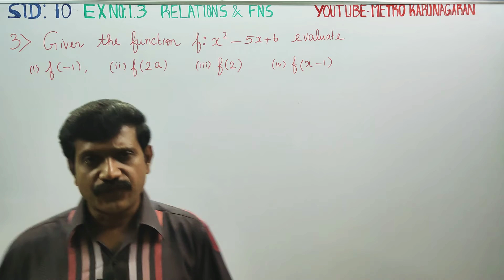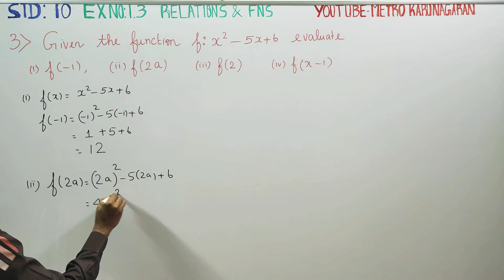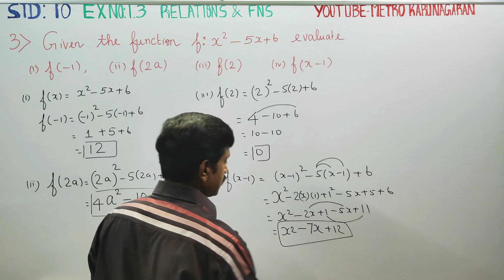10th Std Maths Ex.1.3(3) Given the FUNCTION f: x^2-5x+6 Evaluate (i) f(-1). (ii) f(2a) (iii) f(2) iv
10TH STD MATHS